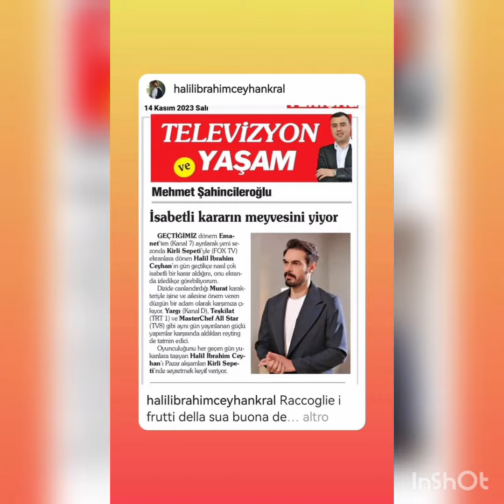Halil Ibrahim katildigi Gala gecesinden paylasimlar etdi💥💥@askmsensin8166